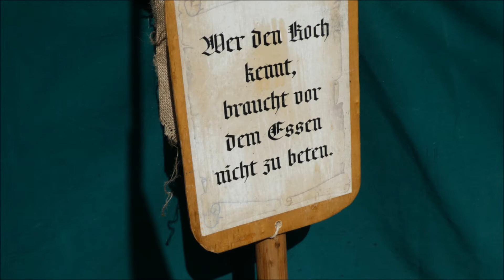Freienfelser Ritterspiele 25 vom 27 04 2018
Freienfelser Ritterspiele zum 25. mal Die größten Ritterspiele an denen sich alle anderen messen lassen müssen.
Super Veranstaltung tolle Organisation! !
Parkplätze nahe des Geländes für Aktive -super Idee!